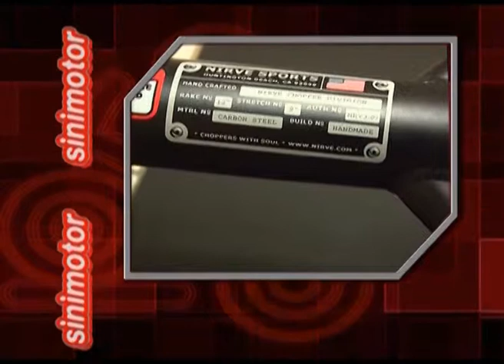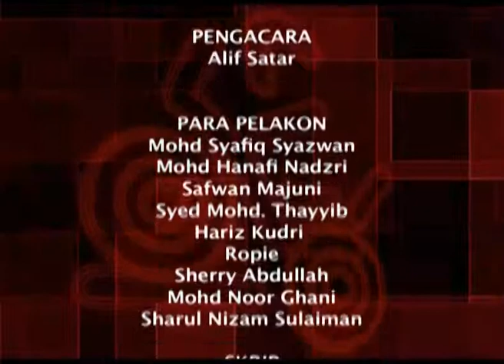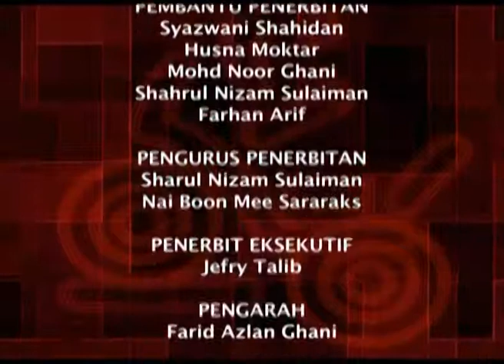Sinimotor TVi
Air date : 1 April 2012

Channel : TVi

Anchored by Aliff Satar